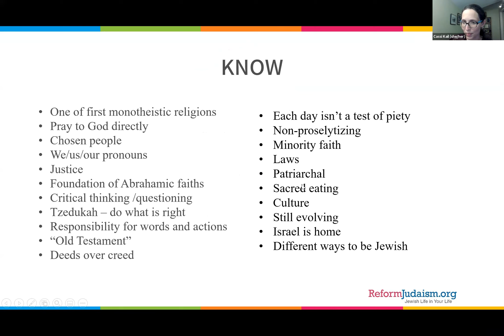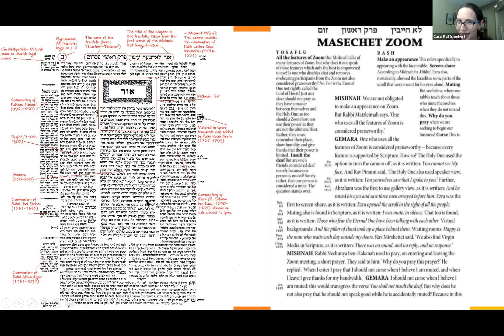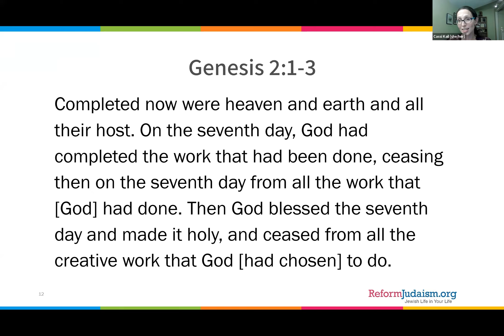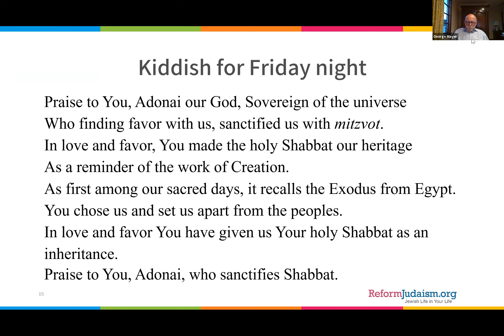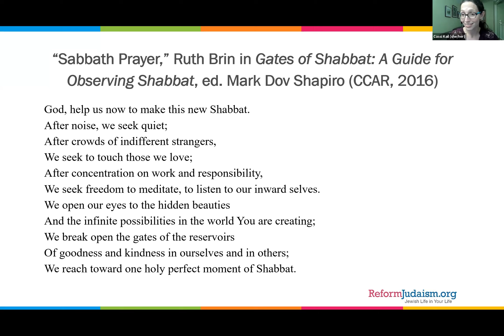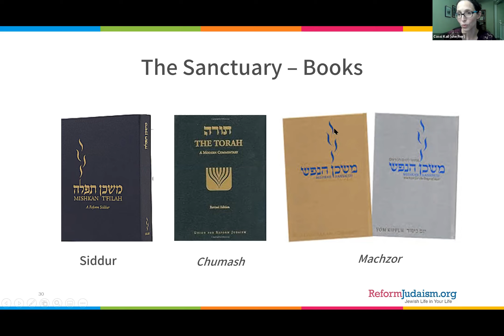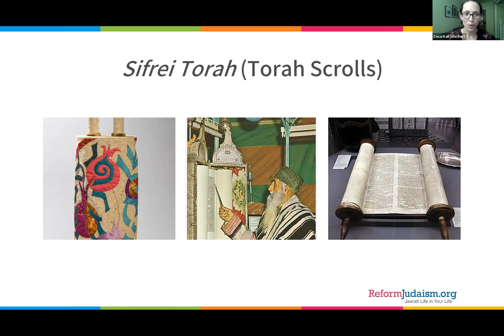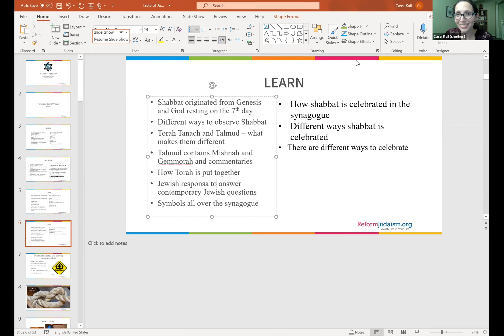Taste of Judaism, class 2: Torah and Jewish Values